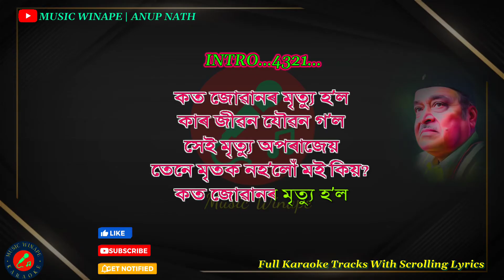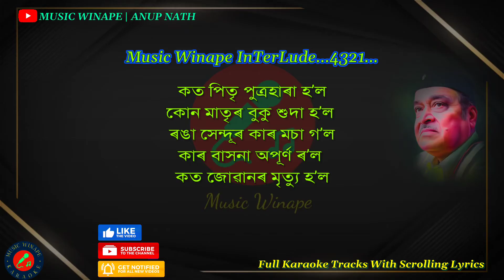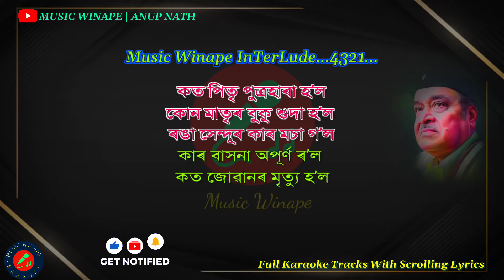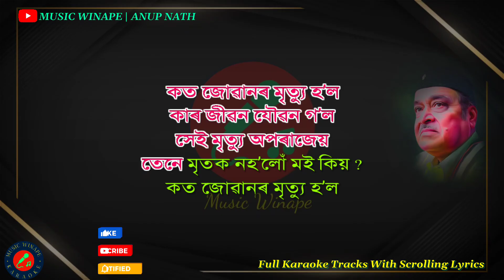Koto Juwanor Mrityu Hol Karaoke | Dr Bhupen Hazarika | Assamese song karaoke with Lyrics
♫ Song : KOTO JUWANOR MRITYU HOL
♫ Album : CHINAKI GEET
♫ Singer : BHUPEN HAZARIKA
♫ Category : Album
♫ Langauge : Assamese
♫ Karaoke Edit By : Music Winape

আশাকৰিছো আপোনালোক মোৰ "কাৰোকে" বোৰ শুনি ভালপাইছে।আপোনালোকৰ আৰ্শীবাদ মৰ্মে মই আপোনালোকৰ পৰা মোৰ চেনেলটোত Like,share আৰু subscribe বিচাৰো।প্লিজ মোৰ চেনেলটো আগুৱাই নিব আৰু মোকো উদ্গনি দিব।আপোনালোকে কোনোবাটো গানৰ কাৰোকে বিচাৰিলে মোক কমেণ্টযোগে জনাব।শেষত পুনৰ মোৰ চেনেলটো subscribe আৰু like,comment কৰিব বুলি আশা থাকিল ।ধন্যবাদ🙏

music winape
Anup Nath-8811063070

Koto Juwanor Mrityu Hol song karaoke

dr bhupen hazarika karaoke with Lyrics

Koto Juwanor Mrityu Hol karaoke bhupen Hazarika 2022